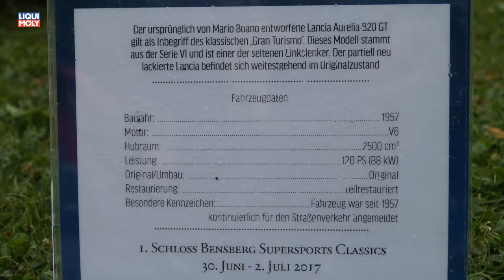Onlinemotor Schloß Bensberg SuperSportClassics Alfa Romeo Lancia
Die Fahraufnahmen wurden mit der DJI Osmo+ aufgenommen. Bester Preis bei Amazon findet Ihre im Paket